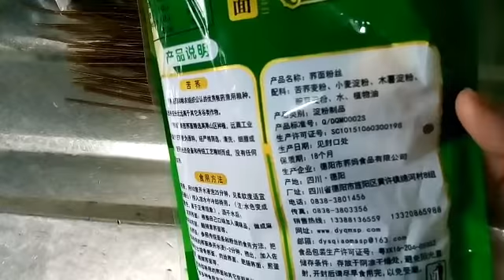素食早餐 雜菜粉絲 早餐100日 天天不重複 第13日 素食分享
今天2018年4月27日, 早餐一百日的第13日.
吃的是雜菜粉絲, 這種粉絲並不是我們平常用來煮餸的粉絲, 這種粉絲的其中一種材料是苦蕎麥粉, 因此叫蕎麵粉絲, 口感像米線, 他比常見的粉絲為粗, 又比較米線幼.
雪櫃內還有一些食材,如金針菇,椰菜,西蘭花,芫茜,我便拿來煮了今天的早餐,
這幾樣蔬菜煮出來的湯已經很鮮甜了,不需要加任何味精壞人做湯料,素食是很健康很簡單的.

素食 / 營養 / 健康 / 早餐 / 簡單 / 素菜 /純素 / 蔬食 / 不含五辛 / 無蛋奶 /

健康飲食 / 早餐100日 /天天不重複 / 素食早餐 / 素食happy day / 找素 /

vegan / veggie /  vegetarians